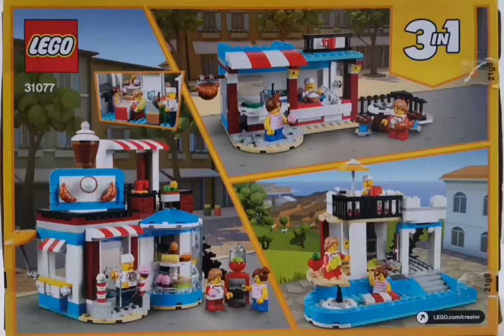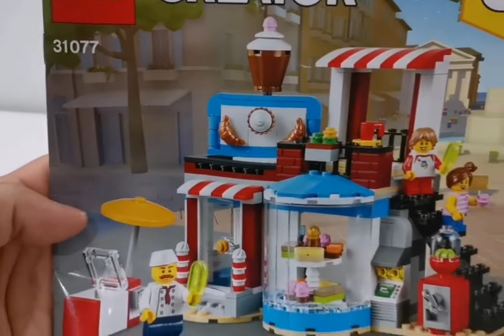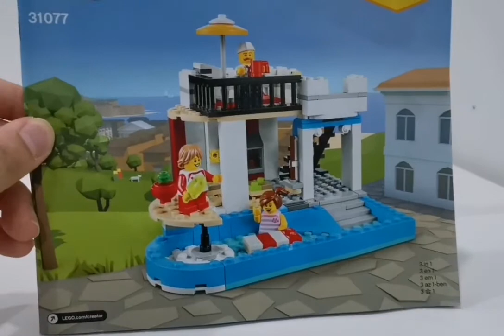Lego 31077 Creator Sweet Surprises